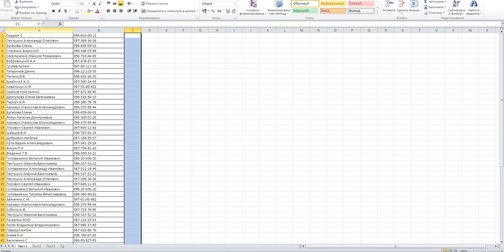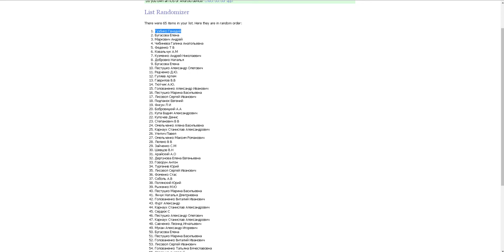Выбор победителя "Счастливой десятки" Ноябрь, город